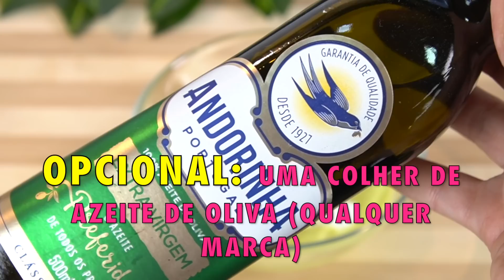Use isso para crescimento e espessura extremos do cabelo.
2 INGREDIENTES IMPORTANTE QUE SEU CABELO ADORA -  PARA A QUEBRA E QUEDA  HIDRATA PROMOVE CRESCIMENTO
Seja muito bem vindo ao canal Gostando da vida !